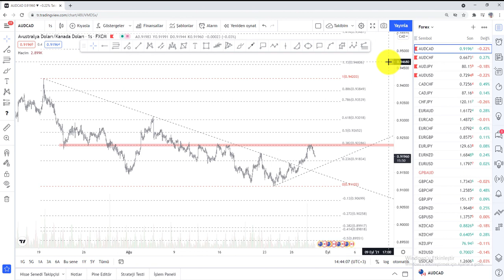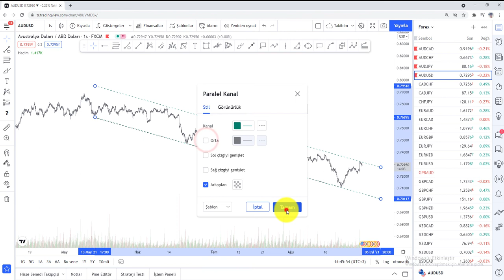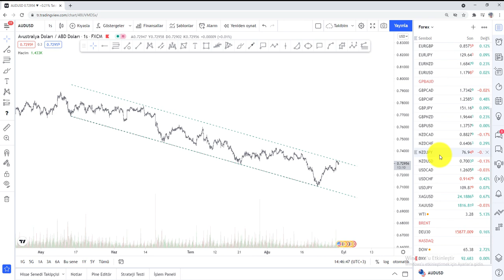Avustralya Doları Üstünden Trend Çizgileri ve Kanallar